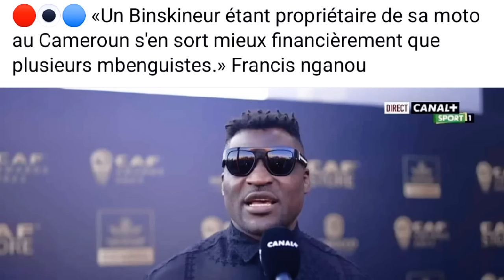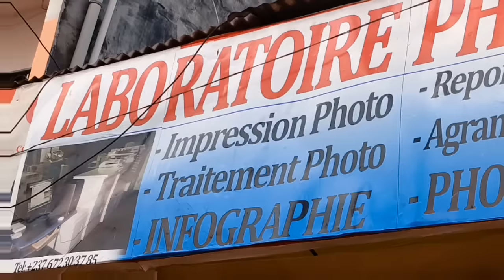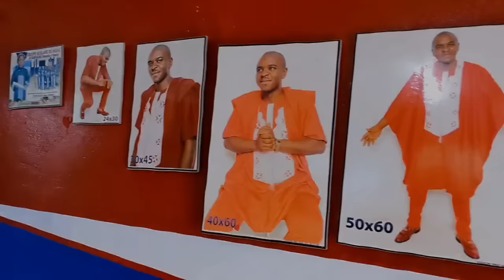⛔FRANCIS_NGAN0U m'a encore dé*çu 😢😢 Grand frère tu d!s quoi?😨😨